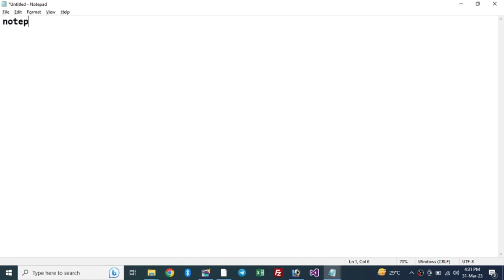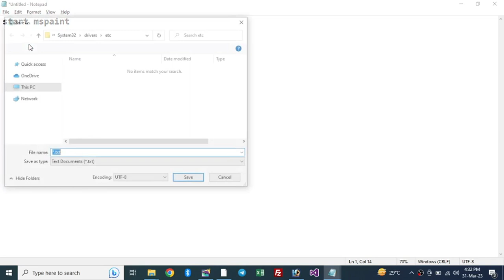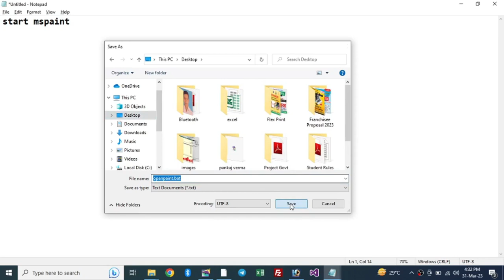Batch File Kya Hai | What is Batch File | What is Work of Batch File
इस वीडियो हम बैच फाइल को बनाना सीखेंगे आज हम जाने कि ये Batch File कौन सी बला होती है और ये बैच फाइल क्या काम करती है इसकी डिटेल्स में जाने के लिए इस वीडियो को पूरा देखे

what is batch file and how to create it,
what is batch file scripting,
computer me batch file kaise banaye,
rashid rock,
precious computer,
precious computer pvt ltd,